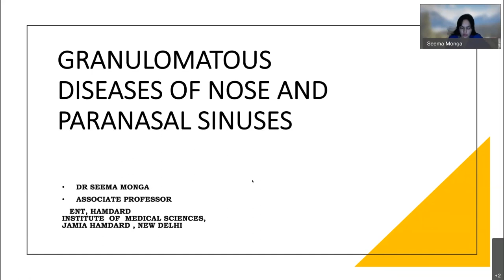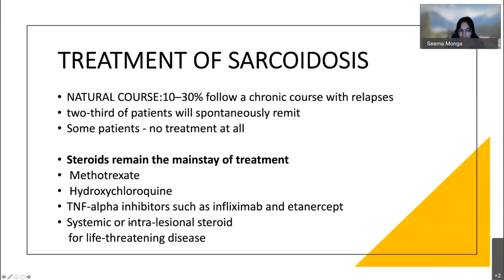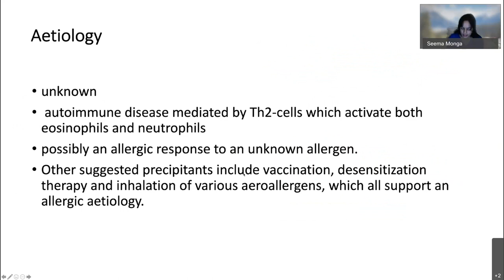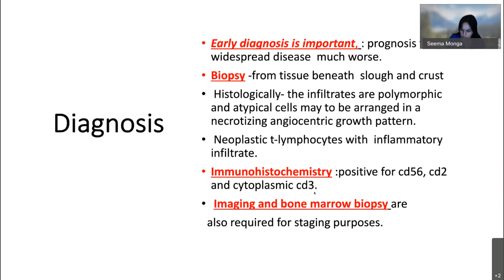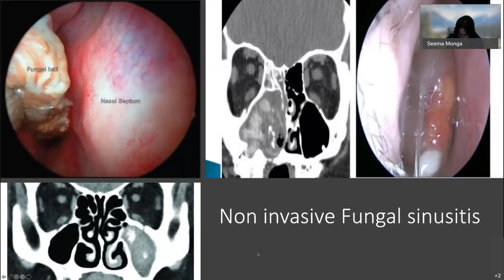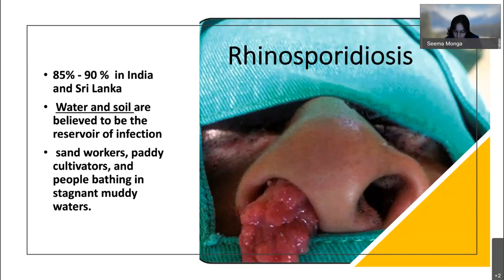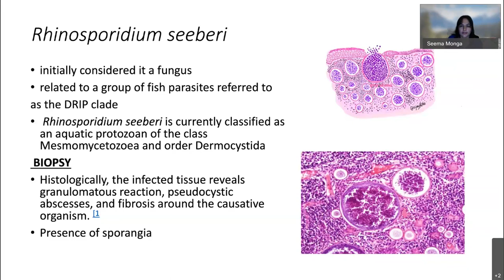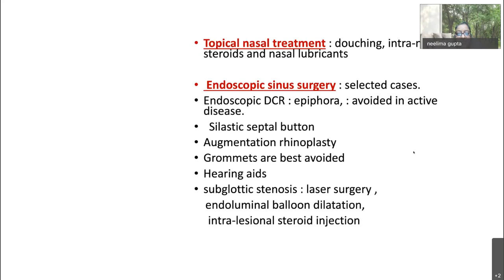Chronic Granulomatous conditions of Nose and PNS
NBEMS Otorhinolaryngology Webinar: Chronic Granulomatous conditions of Nose and PNS
Date: 09/10/2020
By: Dr Seema Monga